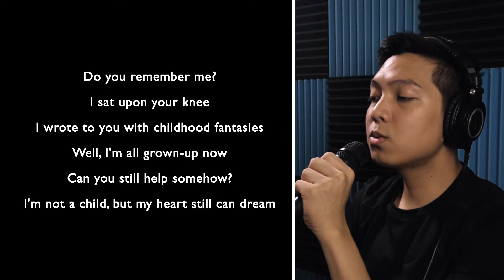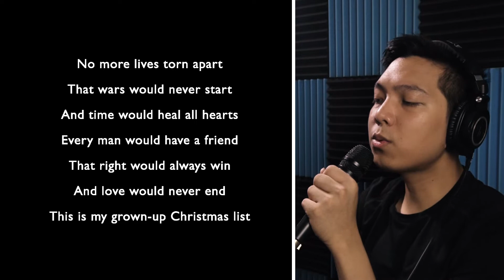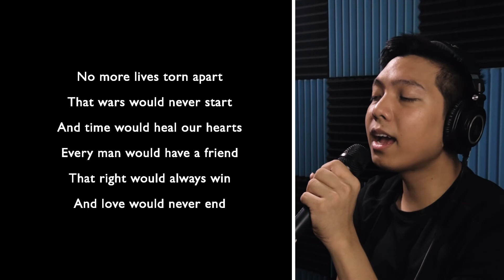Grown Up Christmas List (Sing Along With Me) - Michael Buble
❌❌YOU ARE WATCHING AN OLD VIDEO❌❌
Before I rebranded my channel to "Clark In Studio", it was a channel called "Clark Mantilla". I posted a lot of song covers and vlogs but those days are gone and I am now going to commit to being "Clark In Studio" Hope you enjoy your time here with the new sing-with-me content!

Angela Amico